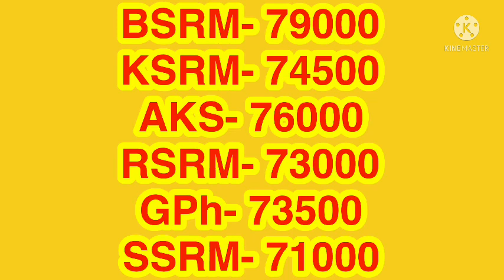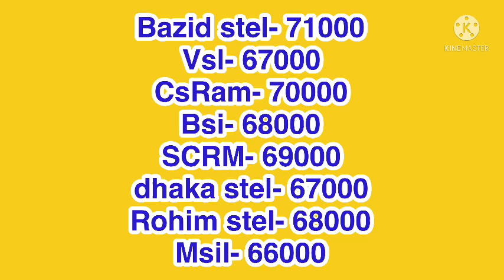আবারো কমতে শুরু হলো রডের বাজার। রডের দাম 2021। আজকের রডের দাম। রডের বতমান দাম। rod price 2021